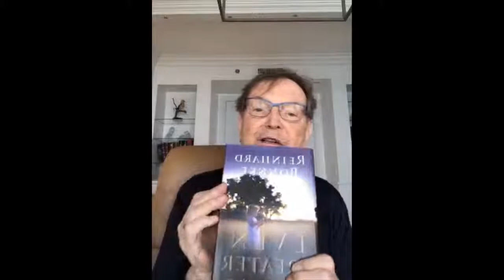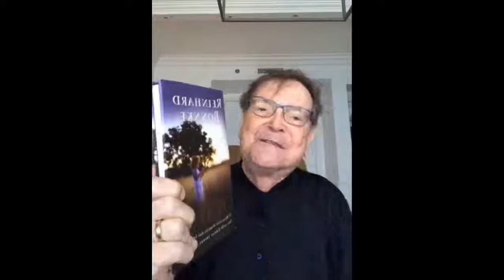Reinhard Bonnke ▸ The Cross- God’s Plus For Us